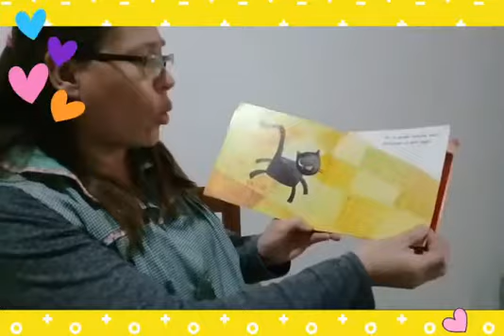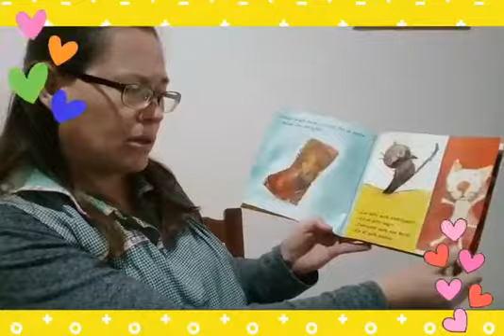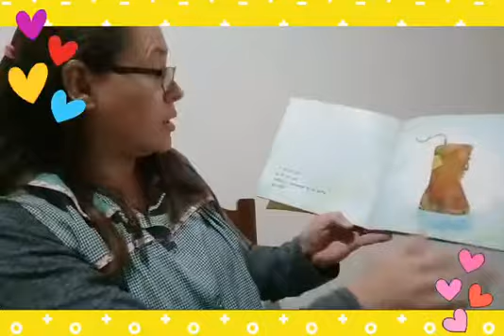Seño Andre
Video de ANDREA HERNANDEZ